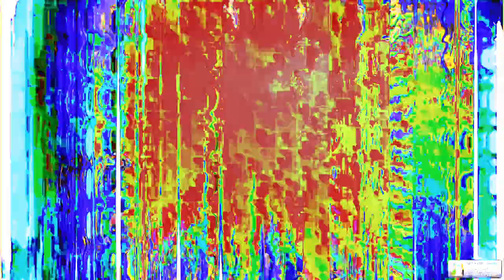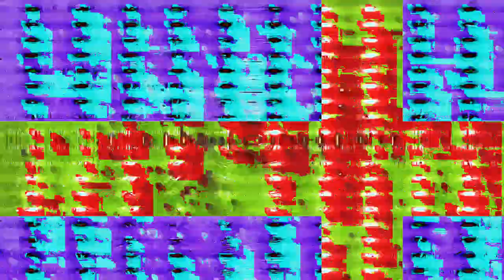[EPILEPSY WARNING] Movie 24 01 27 10h19m00s